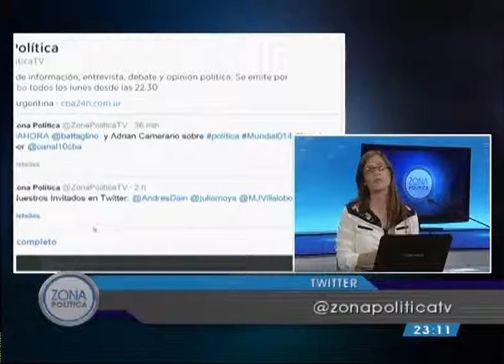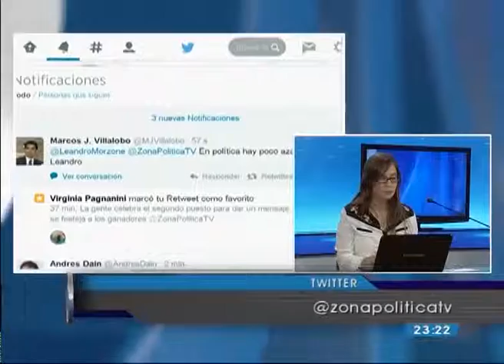El discurso publicitario | Zona Política (14/07/2014) Parte IV